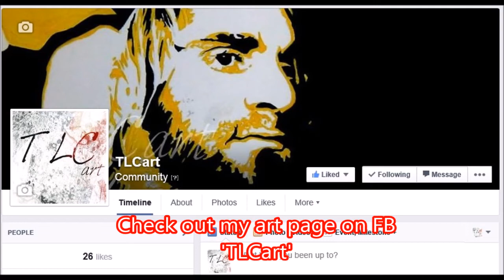Cesaro - watercolour painting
Painting the king of swing Cesaro with watercolour pencils and water.